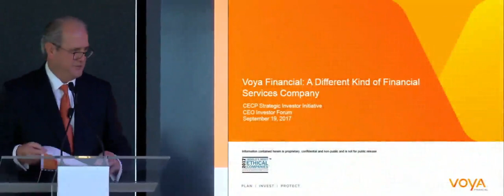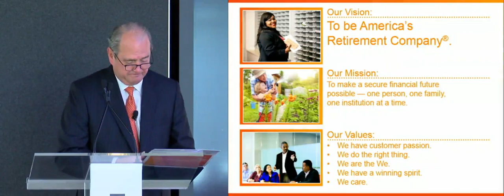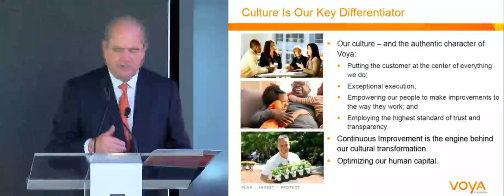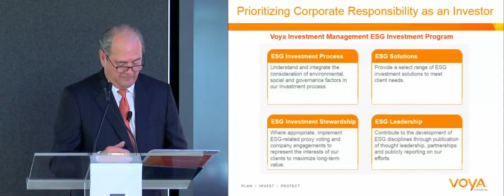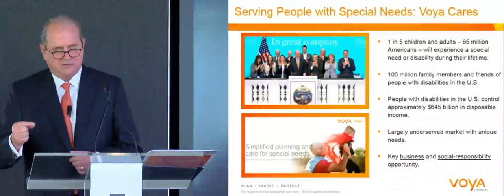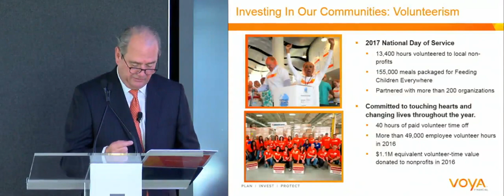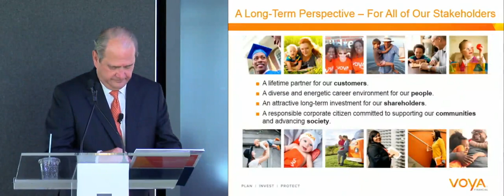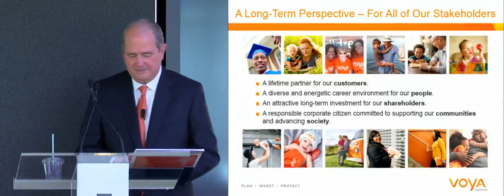Rodney Martin, Jr., Chairman & CEO, Voya presents at the CEO Investor Forum, September 2017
Leading cross-sector CEOs and executives came together to publicly share first-ever long-term business plans to an audience of nearly 200 major investors representing $25 trillion in assets under management at the second CECP CEO Investor Forum held September 19, 2017 at Bloomberg in New York City.